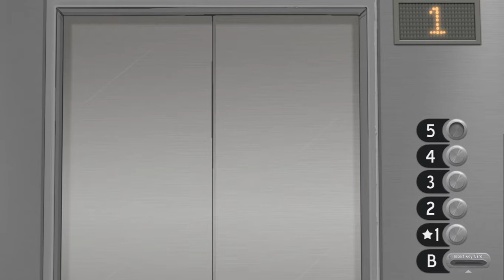Sally Face Hunt for Teeth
Okay I so forgot where I was but we know we need to find teeth. So I'm hunting for them.